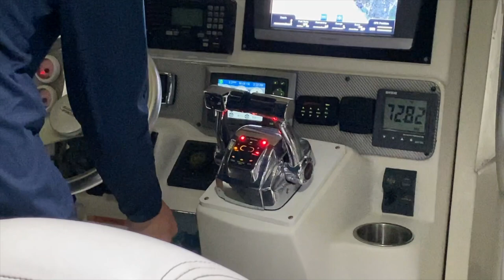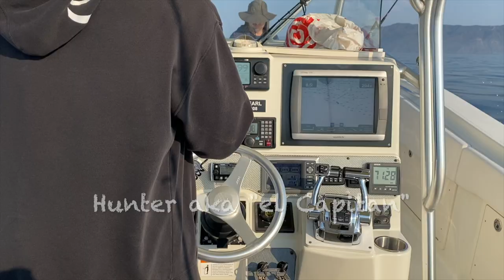Yellowfin Tuna | Slow Pitch | Tsunami Trophy | Avet | TTWINS | Shimano Talica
and TTWINS @ttwins.caviar

MikeTOrangeCounty - Episode 16
VLOGs by Dom & Enzo - Episode 54

This California HEAT is pushing tuna near Catalina.  MikeTOrangeCounty hook up with his BFFs Tom and Ted for some Yellowfin along with Oscar.  Guided by the best Captain - HUNTER... we were able to locate feeding dolphins and caught 3 Yellowfin tunas for a total of 130 lbs combined.  We used 2 different methods to catch: slow pitch jigging and fly lining live sardines.

SETUP:
Knot - FG Knot (leader to main line)
Avet MXJ 4/6 and Tsunami Slow Pitch Rod
40lb braid line and 25 fluorocarbon leader

Tom and Ted's Shimano Talicas and Phenix Rods

BOAT:
THE TTWINS (A rocket ship fishing machine with 900 hp)